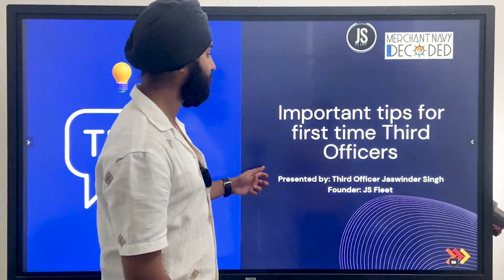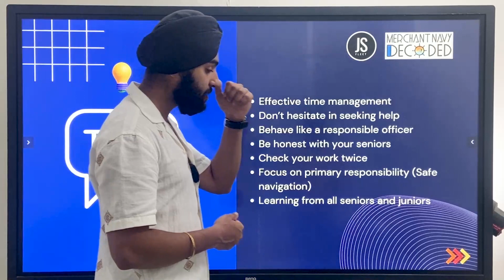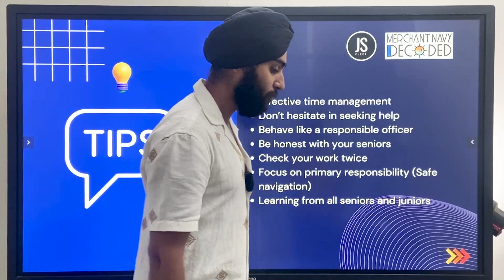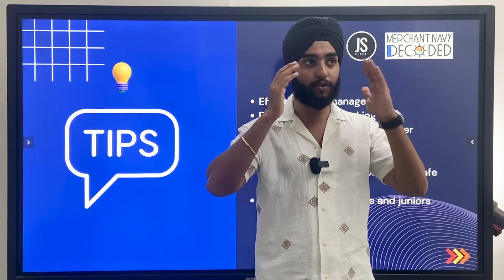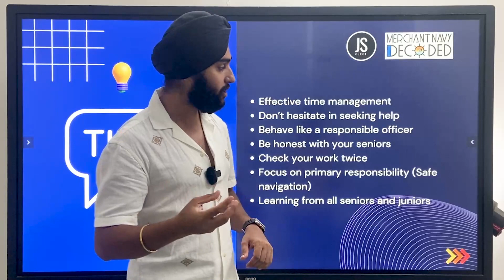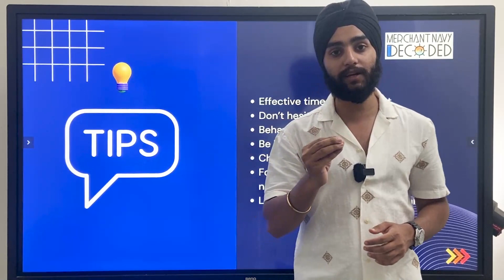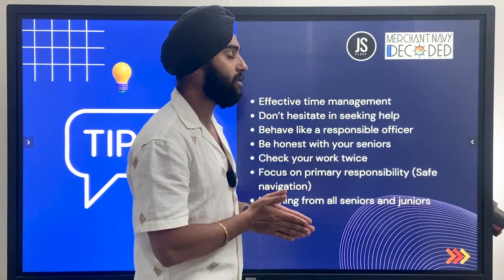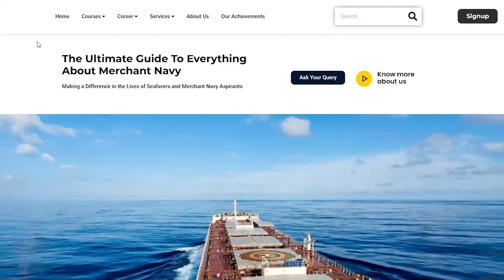Advice and Important Tips for the First-Time Third Officer